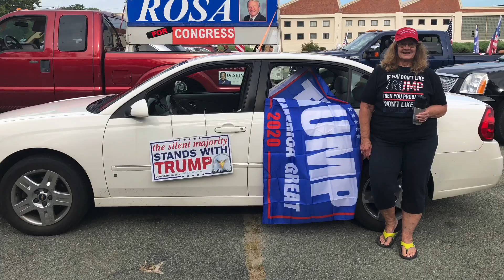Drive By Trump’n - Dighton MA - Aug. 22, 2020